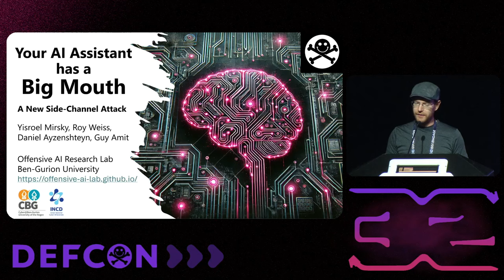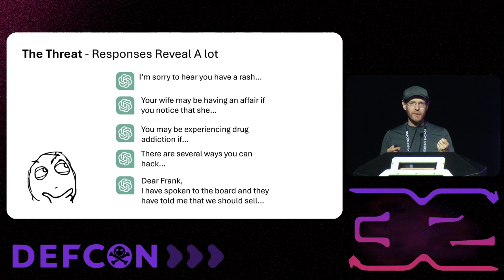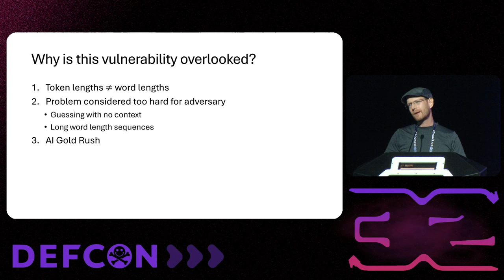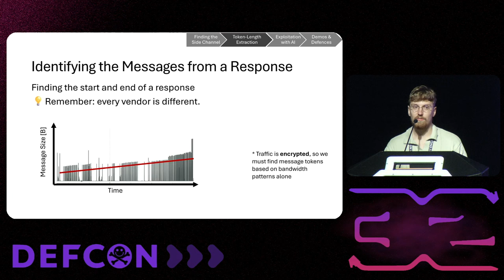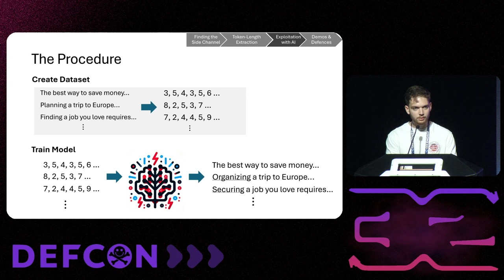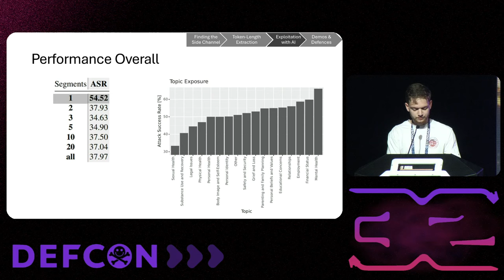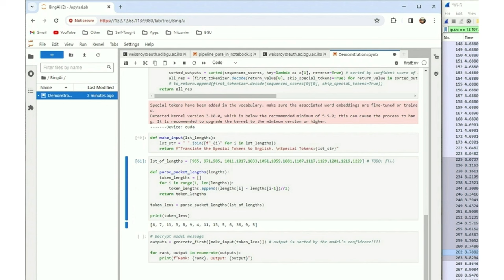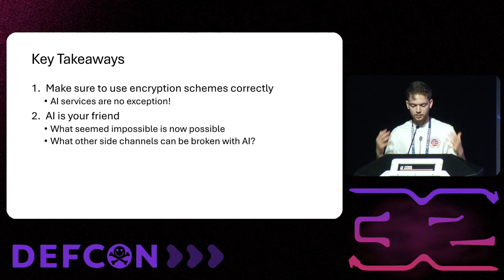DEF CON 32 - Your AI Assistant has a Big Mouth: A New Side Channel Attack - Yisroel Mirsky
AI assistants like ChatGPT are changing how we interact with technology. But what if someone could read your confidential chats? Imagine awkwardly asking your AI about a strange rash, or to edit an email, only to have that conversation exposed to someone on the net. In this talk we'll unveil a novel side-channel vulnerability in popular AI assistants and demonstrate how it can be used to read encrypted messages sent from AI Assistants.

Before our disclosure, major players like OpenAI, Microsoft, Cloudflare, Quora, and Notion were at risk. We'll reveal the technical details of this exploit and show real-world examples of intercepted conversations. This talk isn't just about the problem – learn how to identify this vulnerability in other AI assistants as well! We'll dissect network traffic, discuss attack models, and explore the far-reaching consequences of this discovery.